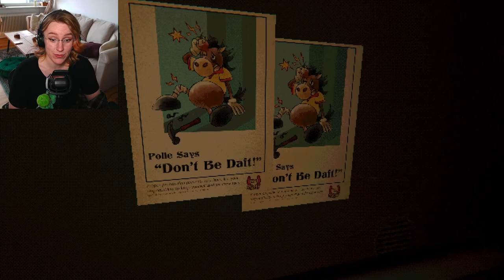This Cake Is Not Cake... | Mouthwashing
Mouthwashing is not what it seems. Or maybe it is.
Let's see what cargo Captain Curly tried to cover up.

The game Mouthwashing is a surreal, psycological horror game with a very unique artsyle, of a 5 man crew stuck in space with a secret cargo, after their Captian tried to end their journey prematurely. Let's check this cargo and why it's so important.